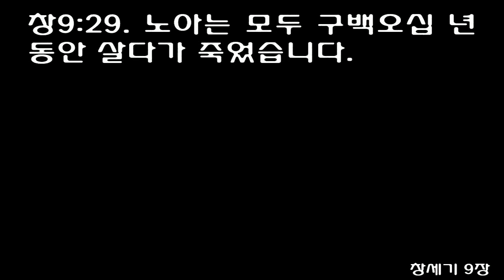1월 3일 매삼주오(每三主五) 성경 읽기 [창세기 7-9장] 쉬운성경, 일년일독, 성경통독 [Genesis 7-9] One Year Bible Reading January 3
Genesis 7 New Living Translation (NLT)
The Flood Covers the Earth
7 When everything was ready, the Lord said to Noah, “Go into the boat with all your family, for among all the people of the earth, I can see that you alone are righteous. 2 Take with you seven pairs—male and female—of each animal I have approved for eating and for sacrifice,[a] and take one pair of each of the others. 3 Also take seven pairs of every kind of bird. There must be a male and a female in each pair to ensure that all life will survive on the earth after the flood. 4 Seven days from now I will make the rains pour down on the earth. And it will rain for forty days and forty nights, until I have wiped from the earth all the living things I have created.”

5 So Noah did everything as the Lord commanded him.

6 Noah was 600 years old when the flood covered the earth. 7 He went on board the boat to escape the flood—he and his wife and his sons and their wives. 8 With them were all the various kinds of animals—those approved for eating and for sacrifice and those that were not—along with all the birds and the small animals that scurry along the ground. 9 They entered the boat in pairs, male and female, just as God had commanded Noah. 10 After seven days, the waters of the flood came and covered the earth.

11 When Noah was 600 years old, on the seventeenth day of the second month, all the underground waters erupted from the earth, and the rain fell in mighty torrents from the sky. 12 The rain continued to fall for forty days and forty nights.

13 That very day Noah had gone into the boat with his wife and his sons—Shem, Ham, and Japheth—and their wives. 14 With them in the boat were pairs of every kind of animal—domestic and wild, large and small—along with birds of every kind. 15 Two by two they came into the boat, representing every living thing that breathes. 16 A male and female of each kind entered, just as God had commanded Noah. Then the Lord closed the door behind them.

17 For forty days the floodwaters grew deeper, covering the ground and lifting the boat high above the earth. 18 As the waters rose higher and higher above the ground, the boat floated safely on the surface. 19 Finally, the water covered even the highest mountains on the earth, 20 rising more than twenty-two feet[b] above the highest peaks. 21 All the living things on earth died—birds, domestic animals, wild animals, small animals that scurry along the ground, and all the people. 22 Everything that breathed and lived on dry land died. 23 God wiped out every living thing on the earth—people, livestock, small animals that scurry along the ground, and the birds of the sky. All were destroyed. The only people who survived were Noah and those with him in the boat. 24 And the floodwaters covered the earth for 150 days.

Footnotes:
7:2 Hebrew of each clean animal; similarly in 7:8.
7:20 Hebrew 15 cubits [6.9 meters].

Genesis 8 New Living Translation (NLT)
The Flood Recedes
8 But God remembered Noah and all the wild animals and livestock with him in the boat. He sent a wind to blow across the earth, and the floodwaters began to recede. 2 The underground waters stopped flowing, and the torrential rains from the sky were stopped. 3 So the floodwaters gradually receded from the earth. After 150 days, 4 exactly five months from the time the flood began,[a] the boat came to rest on the mountains of Ararat. 5 Two and a half months later,[b] as the waters continued to go down, other mountain peaks became visible.

6 After another forty days, Noah opened the window he had made in the boat 7 and released a raven. The bird flew back and forth until the floodwaters on the earth had dried up. 8 He also released a dove to see if the water had receded and it could find dry ground. 9 But the dove could find no place to land because the water still covered the ground. So it returned to the boat, and Noah held out his hand and drew the dove back inside. 10 After waiting another seven days, Noah released the dove again. 11 This time the dove returned to him in the evening with a fresh olive leaf in its beak. Then Noah knew that the floodwaters were almost gone. 12 He waited another seven days and then released the dove again. This time it did not come back.

13 Noah was now 601 years old. On the first day of the new year, ten and a half months after the flood began,[c] the floodwaters had almost dried up from the earth. Noah lifted back the covering of the boat and saw that the surface of the ground was drying. 14 Two more months went by,[d] and at last the earth was dry!

15 Then God said to Noah, 16 “Leave the boat, all of you—you and your wife, and your sons and their wives. 17 Release all the animals—the birds, the livestock, and the small animals that scurry along the ground—so they can be fruitful and multiply throughout the earth.”